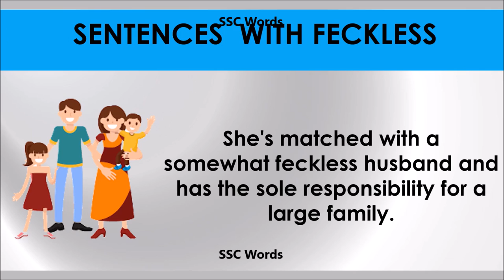Feckless - Improve English - Meaning and 5 sentences - GRE / CAT / GMAT word - SSC Words